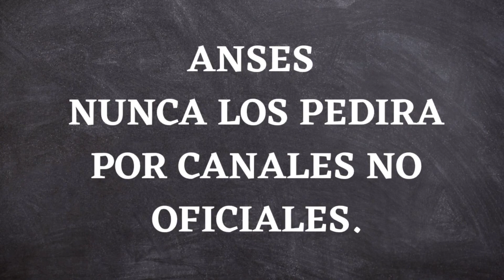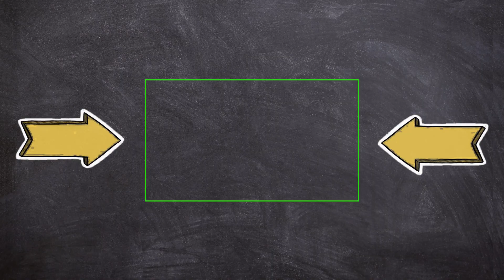📌 BONO CONFIRMADO EN ABRIL JUBILADOS Y PENSIONADOS ANSES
▶ Hola gente como están? en este video les contamos sobre las ultimas novedades respecto al nuevo bono que se evalúa otorgar a jubilados y pensionados ANSES.